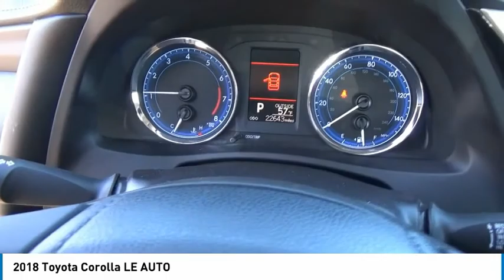2018 Toyota Corolla Denver CO 17790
2018 Toyota Corolla LE AUTO

Skyline Mitsubishi
2040 W 104th Ave